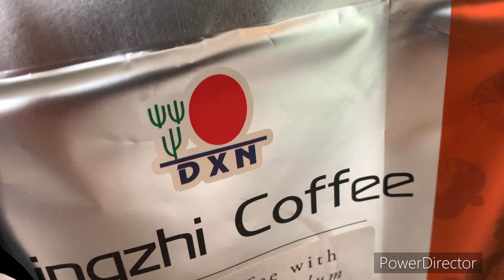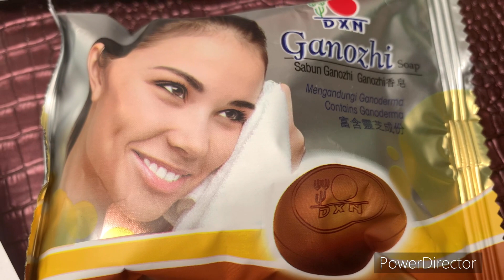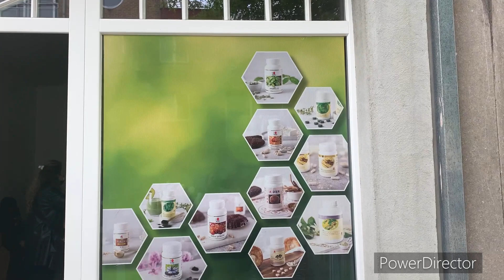DXN Bruxelles فرع جديد ببروكسيل أجيو تشوفو شنو شريت منها // معلومات مهمة حول المكملات الغذائية